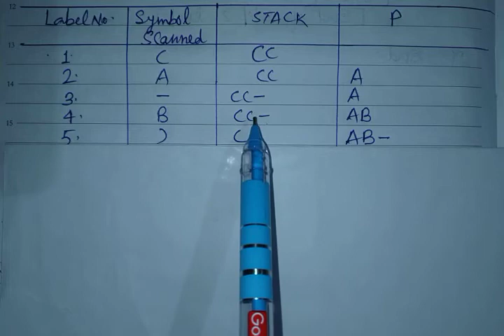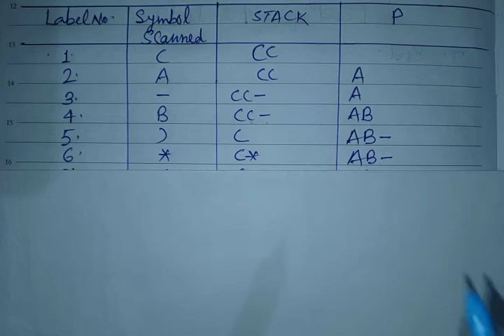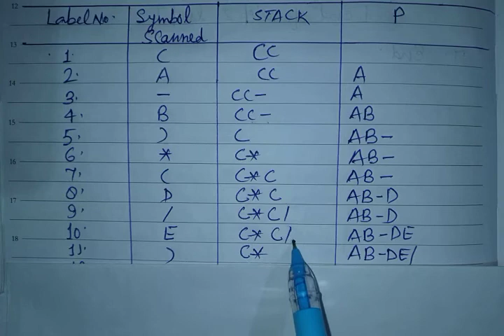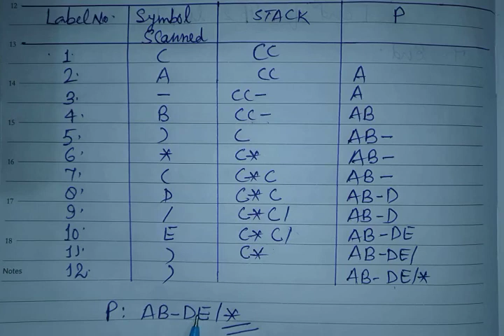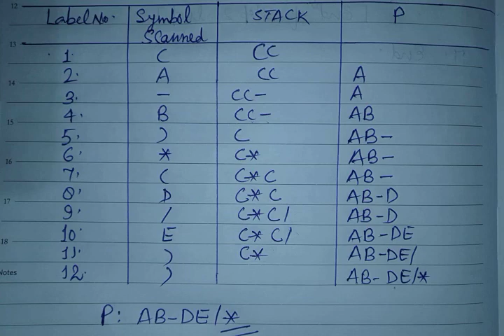Infix to Postfix Conversion Part1